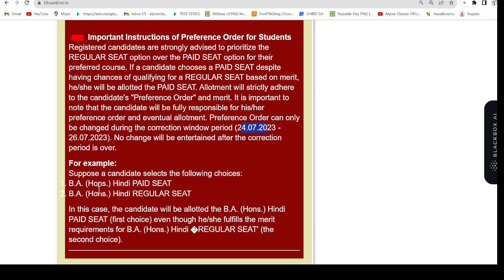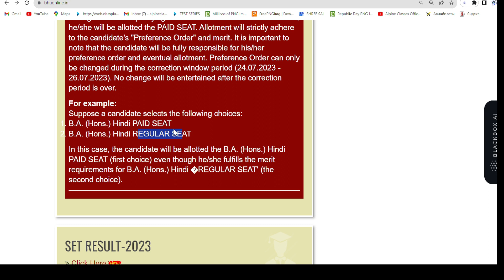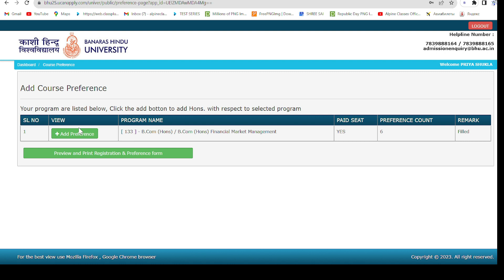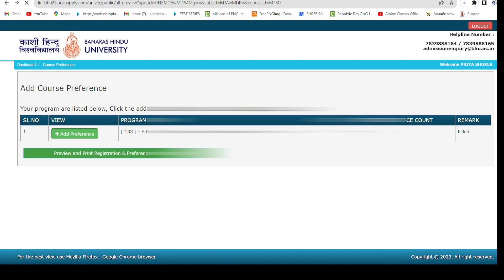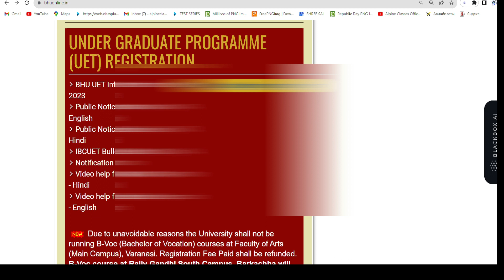PAID VS REGULAR COUNSELING तुगलकी फरमान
😊 HELLO  EVERYONE

📞 24×7 Call Or WhatsApp Support